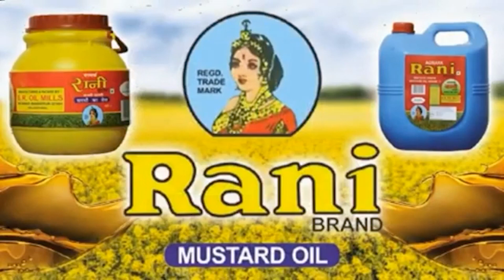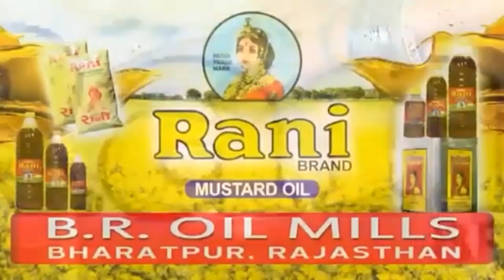কৈলাসহর জেলা কংগ্রেস এর ডাকে মোট পাচ দফা দাবী নিয়ে ভূখ হরতাল